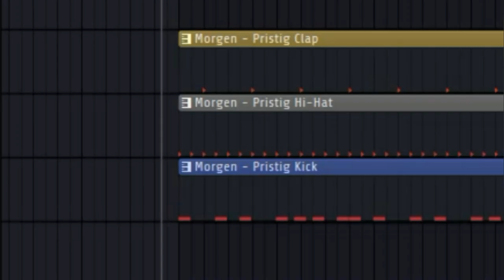MORGENSHTERN - PRISTIG | КАК СДЕЛАТЬ БИТ? | FL Studio 20 | FL Project